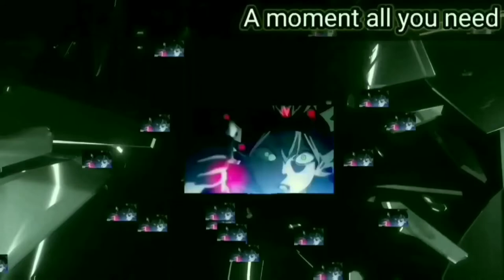5 uncensored echi harrem anime part 6🔥🔥@amomentallyouneed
Hi guys, as you all know in this series I am gonna recommend you 5 uncensored echi harrem anime, and this is part 6,All the anime are available on my telegram channel don't forget to join their.

previous uncensored echi harrem anime playlists_